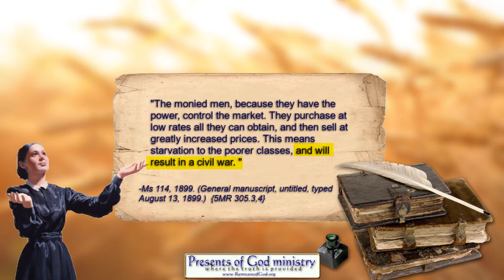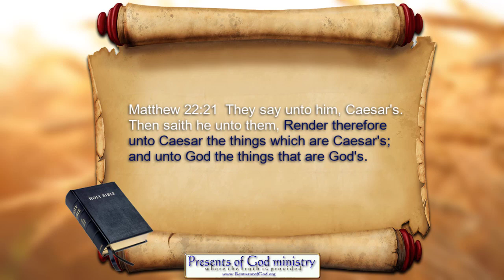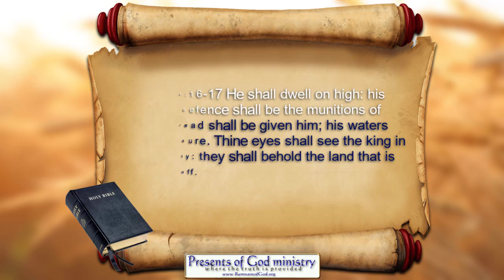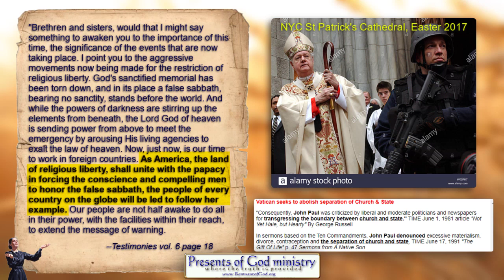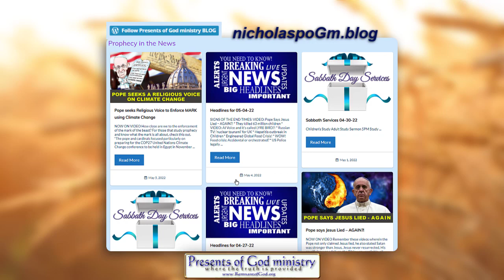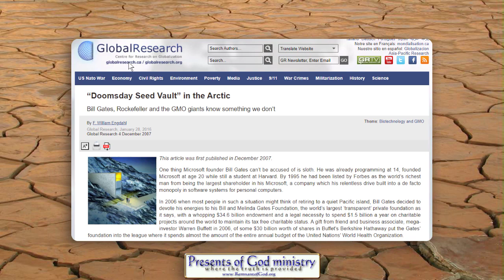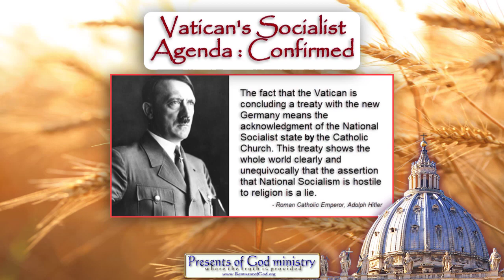Reason for the Food Shortages?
If this video is removed, you can find it and others here at any time

This has to do with the soon to come Civil war #2 in the USA and "order out of chaos."

All links in this video are listed in my poGm blog entry

SDR Ministers may not subscribe to doctrines or beliefs of any individuals or ministers presented any of our videos, video clips when viewed in their entirety which may reveal a point of view which we SDR Ministers do not agree with our adherence to scripture. Our videos are for illustration and education purposes on the subject matter presented. If these individuals are lost in another area, which is not in accordance with the Bible and the beliefs of the Seventh Day Remnant Church, our best efforts are made to use information, which is in keeping with our beliefs and not their errors they may have in other areas. If you find that others are in error in another area of life, please go to them and share the truth so they may see the truth we have in its fullness.

For more information and videos on our Christian beliefs and Bible prophecy, please NicholasPOGM on Brighteon.